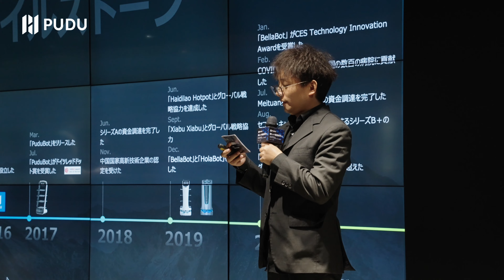Press Conference on Entering the Japanese Cleaning Market | Pudu Robotics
Pudu Robotics achieved a momentous milestone as we proudly hosted a press conference in Japan, introducing our groundbreaking cleaning robot solutions. With the labor shortage in Japan becoming increasingly serious, we recognized the urgent need for innovative measures in the cleaning industry. Our dedicated team has been working tirelessly to develop cutting-edge robotic technology to revolutionize cleaning tasks.

During the conference, CEO Felix ZHANG provided valuable insights into the industry and PUDU's development strategy. The event featured an enlightening speech by Mr. Matsumoto , a renowned Japanese medical environment manager, who highlighted the challenges faced in Japan's cleaning field and emphasized the transformative impact robots can bring to the industry. Additionally, on-site demonstrations showcased the impressive functionalities of our PUDU CC1 and PUDU SH1, with extensive media interaction.

We extend our heartfelt appreciation to the Japanese media for their enthusiastic participation and unwavering support.